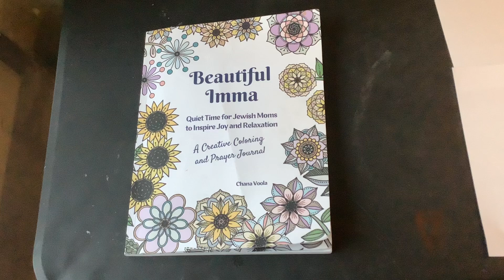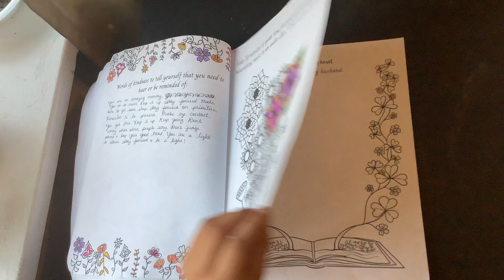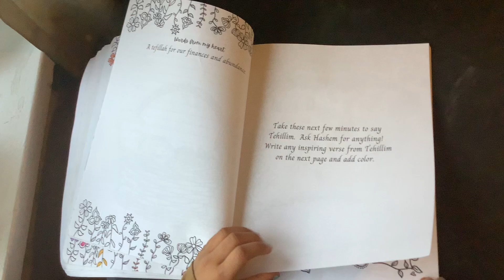Beautiful Imma: A relaxing coloring and tefillah journal for Mom! Flip thru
I hope this journal brings you many brachos!  I really hope this is a helpful tool for you in connecting to Hashem and being more present for your family.

Beautiful Imma

Other books you might like:
Tehillim Garden
Parsha Inspired
Hashem’s Wonderworld

Hello, my name is Chana and welcome to Jewish Education at Home!
Content you can expect to find on this channel:
Jewish homeschooling
Jewish mommy stuff
Philosophy and insights about Torah and Jewish holidays
Jewish education ideas
Book reviews
Flip-through's of homeschooling resources and curriculums
Jewish conversion information and support
House tours

I am also an artist.